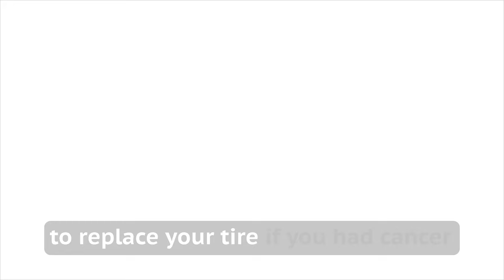7 Harsh Truths I Wish I Knew Earlier...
99% who watch this care about appearance over effectiveness.
That is one of the truths.

Keywords (for the algo):
6 Things I Wish I Knew In My 20s
40 Harsh Truths I Know at 40 but Wish I Knew at 20
I'm almost 40.. Here's some advice I wish I had in my 20s